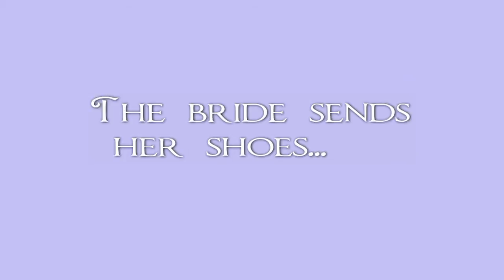Creating hand painted wedding shoes by Beautiful Moment Art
The artistic process from sketch to final finished hand painted wedding shoes.